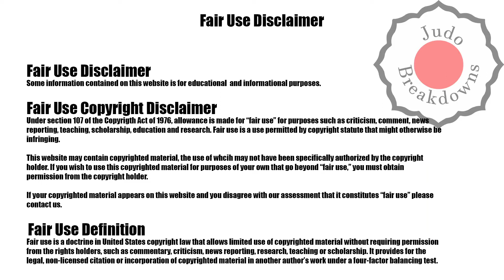Christianne Legentil vs. Jeovana Freire - U52 Womens Judo Grand Slam Paris 2022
Christianne Legentil from Mauritius
vs.
Jeovana Freire from Angola